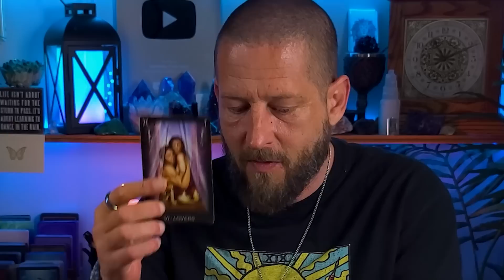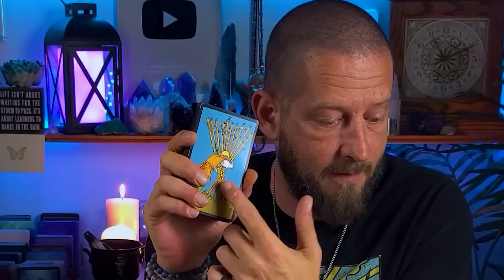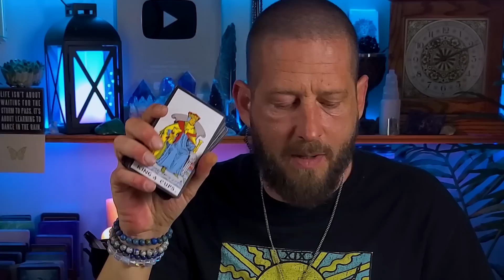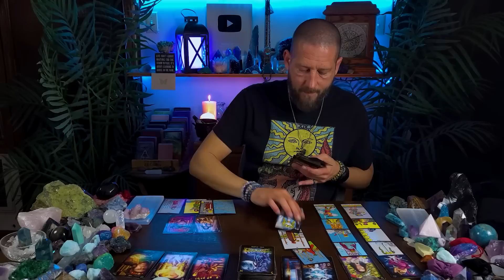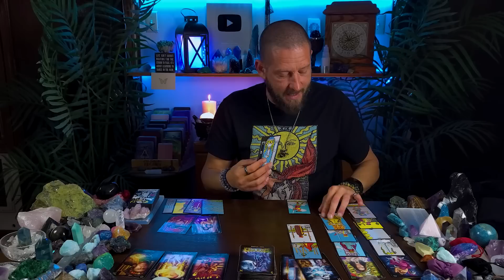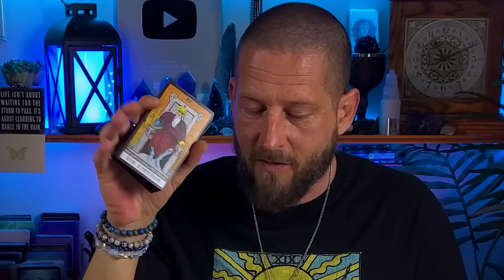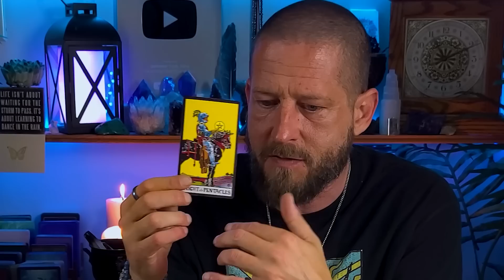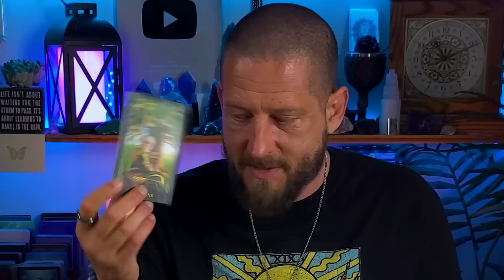TAURUS Love - They BETRAYED You and Now THIS... (April 2023 Tarot Reading)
This Taurus love tarot reading for April 2023 is for Taurus Sun, Moon, Rising, and Venus, and in this Taurus reading today, we're going to take a look at the status of the love connection between you and your romantic person of interest...

This is a *collective* Taurus reading, and therefore, it may not resonate with every Taurus on the planet.

🔥 UPDATE - I've just completely rebuilt my entire website! 🔥

The NEW Unknown Truth Tarot Metaphysical Supply Store
Crystals, Tarot Cards, Clothing, Candles, Divination Tools and more...

If your Taurus love reading today doesn't seem to resonate with you (or even if it does), please check your Moon, Rising, and Venus sign videos below for more insight and to take a look at your romantic love life from different perspectives.